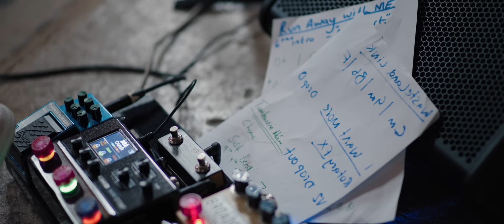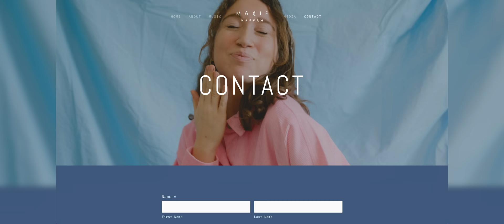NME x Squarespace present ReBuild Music – Marie Naffah celebrates her 50:50 project with EP 'Trains'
Celebrating the return of live music in 2021, a project to play 50 gigs in 50 days earned Marie Naffah a spot in the Big 10, a group of grassroots music projects amplified by NME x Squarespace present: Rebuild Music. A year later, the London-based singer-songwriter has released an EP, 'Trains', inspired by the experience. As we join her at a special gig at St. Pancras Old Church, she tells us how her DIY spirit, online presence, and love of humanity made it all happen.

Have an idea and ready to make it a reality?